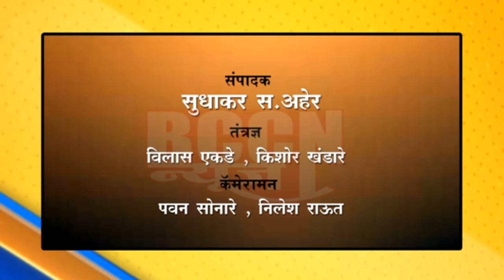बुलडाणा : नगराध्यक्षांच्या लेखी आश्वासनाने आशिष खरात यांच्या उपोषणाची सांगता